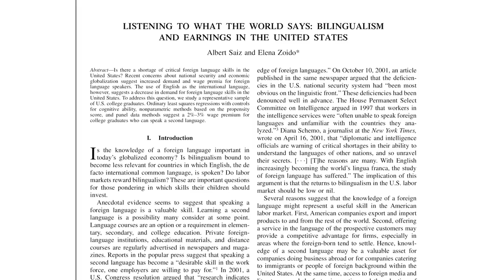Why Learn Languages? How One Language Could Mean $128,000+ To Your Career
Over the course of a lifetime, how much more do you think you’d make if you knew a foreign language?

Think about it:

👉As a multilingual person, you are significantly more valuable in the job market compared to someone who only speaks one language.

👉Speaking more than one language opens up ENTIRE FIELDS of jobs that wouldn’t be obtainable unless you speak more than one language.

👉Knowing languages makes you much more impressive and more likely to stick out in the job hunt

So, why learn languages?

Well, as you’ll find out, it can mean a lot of money to you over your career!

But much more than that, learning languages can help you to be a better learner, expand your worldview, and so much more.

Enhance your full potential with quicker reading and better working memory.

This exclusive FREE 1-hour webinar will show you;

✅ The Top 3 Most Powerful Techniques For Dramatically Improving Your Learning Speed
✅How To Enhance Your Memory And Reading Speed By Up To 320%
✅The Most Effective Ways To Handle (And Remember) All The Information We Face In Today’s Fast Paced, Information Driven Society
✅A Platform Of Skills Which Can Help You Further Your Career, Relationships, Confidence And Academic Studies

One of the greatest treasures that we all have within us is the ability to reach our potential - but just like gold, we need to sometimes dig for it to achieve it. Which is why we have put together this free webinar for you.

Because we believe you have the potential to be anything you want if you want it bad enough.

And it all starts with a simple click to get started

Voted Best Podcast Episode of 2016 by ProductHunt, The Becoming SuperHuman Podcast interviews extraordinary people such as Tim Urban, Gretchen Rubin, Ben Greenfield, Robb Wolf, Jimmy Moore, Abel James, Rory Vaden, Hal Elrod, Benny Lewis, and many more to bring you the skills, tips, and tricks to overcome the impossible. From physical fitness to learning and memory, we seek to understand optimal performance and superhuman abilities through engaging conversations and interviews with some of the world's most interesting people.

➡️Don’t know what episodes you should listen to? Here are some of the best: ⬅️